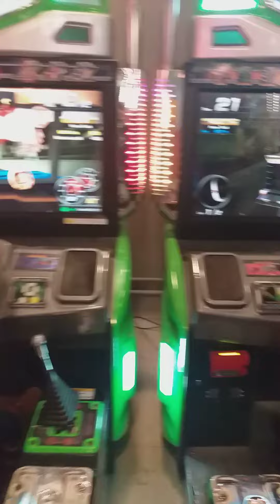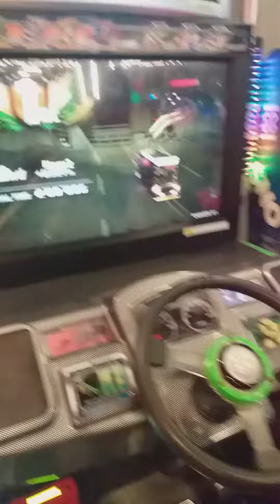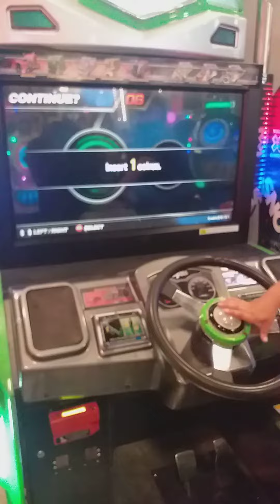Pedrinho e Miguel na batalha do jogo